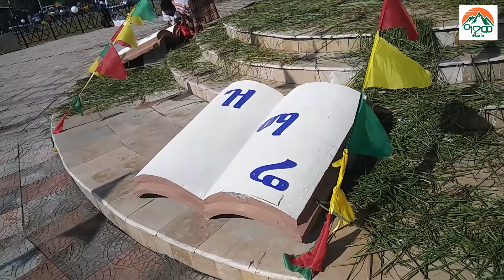ሰርጸ ስለ ቅዱስ ያሬድ የተናገረው አስገራሚ ንግግር ..sertse feresebehat amazing speech about St YaredAdwamedia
#.sertseferesebehat